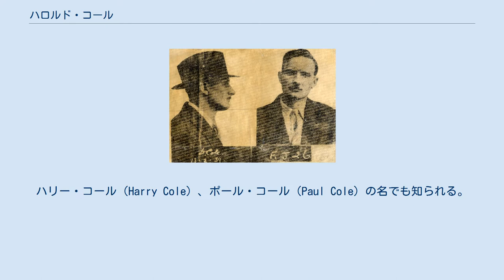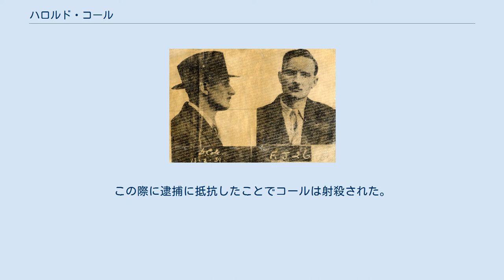ハロルド・コール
ハロルド・コール（Harold Cole, 1906年1月24日 - 1946年1月8日）は、イギリス出身の軍人。
ハリー・コール（Harry Cole）、ポール・コール（Paul Cole）の名でも知られる。
第二次世界大戦中、イギリス軍人としてフレンチ・レジスタンスの援護に従事していたが、後にナチス・ドイツ側へと寝返った。
彼の行動は連合国軍に少なからぬ損害を与えたとされ、「大戦における最悪の裏切り者」（the worst traitor of the war）とも称された。
終戦後、彼を逮捕しようと駆けつけたフランス側官憲に抵抗し、射殺された。
 1906年、東ロンドンの貧民街にて生を受ける。
10代の頃には強盗、横領、手形詐欺などの軽犯罪を重ねており、第二次世界大戦勃発までに何度かイギリス国内の刑務所に収監された。
1939年9月、刑期短縮を受け釈放された後、過去の犯罪歴を隠してイギリス陸軍に入隊した（認識番号1877989RE）。
兵科は工兵で、配属先は第4歩兵師団第18野戦兵站中隊（18th Field Park Company）だった。
1939年末、イギリス海外派遣軍の一員としてフランスに派遣され、ロワゾン＝ス＝ランスに駐屯する。
フランス勤務中には軍曹（Sergeant）へと昇進している。
1940年5月、下士官食堂から金品を盗んだため営倉に入れられる。
そのため、フランス降伏の際に撤退から取り残されてしまい、コールは進駐してきたドイツ軍の捕虜となった。
 しかし、その直後にコールは黒いプジョー・202を盗んで脱走を遂げた。
逃亡先のリールでは地元の闇市場に顔を出しており、「自分はスコットランドヤードの元刑事で、今はイギリス情報部の大尉として活動している」などと身分を偽っていた。
その後マルセイユに移ると、フレンチ・レジスタンスのために逃走経路および隠れ家の確保、連絡員、書類偽装といった仕事を手がけるようになった。
この時期にはポール・コール大尉を自称していたが、メイソン、ロック、コーサー、デ・ローベル、アンダーソン、デラム、ゴドフリーなどの偽名も用いた。
コールは「上流階級の優雅な英国紳士」風の振る舞いを好み、プラスフォーを穿き、ポマードで髪をなでつけ、短く切りそろえた口ひげを生やしていた。
彼が担当していた抵抗運動への支援工作は、特殊作戦執行部（SOE）の全面的な援護を受けていた。
 1941年、コールはベルギー出身の抵抗運動指導者、アルベール・ゲーリスと対立することとなった。
ゲーリスは連合国軍の兵士がジブラルタルへ向かうために使用したパット・ライン（Pat Line）という逃走経路の運用担当者だった。
ゲーリスはコールが活動資金を横領しているものと疑っており、SOEがコールの身分を保証する旨を伝えてきても信用しようとはしなかった。
そのため、部下にコールを監視させ、彼が活動資金を盗み出し、ナイトクラブや高級レストランに入り浸って「上流階級の生活」を送ることに注ぎ込んでいたという証拠を集めていたのである。
こうして幹部らが処分を決定するまでコールは監禁されることとなったが、幹部らが熟考の末に処刑を決断した頃には、コールは既に窓をこじ開けて脱走を遂げていた。
 脱走後、コールはゲシュタポに自首した。
抵抗運動メンバーの氏名および住所を記録したおよそ30ページもの名簿をドイツ側に提出した後、コールは親衛隊保安部（SD）のエージェントとなり、国家保安本部（RSHA）との共同のもと、抵抗運動メンバーの逮捕や彼自身がかつて運用に関与していた逃走経路の摘発に参加した。
コールはパリ・フォッシュ大通り84番地のSD支局に配属され、イアン・ガロウやゲーリスといった大物幹部を次々と告発した。
抵抗運動メンバーの逮捕時、しばしばコールもその場に居合わせていた。
ドイツ側の治安部隊はコールも他のメンバーと同様に逮捕していたので、彼の寝返りに気づく者はいなかったという。
コールは少なくとも150人の抵抗運動メンバーを告発したと言われており、そのうち50人がゲシュタポによって処刑された。
ドイツのエージェントとなった後、しばらくするとコールは自らが好む「古いやり方」に回帰した。
彼はフランス人女性と結婚したが、彼女が流産するとすぐに離婚した。
他に複数の愛人もあった。
「イギリスに帰国した後に必ず返済する」などとと言いくるめ、愛人から貯金をだまし取ったこともあった。...